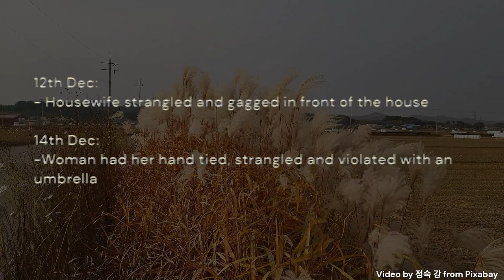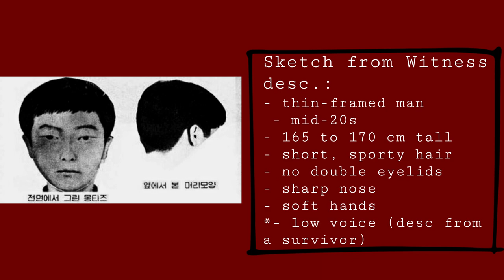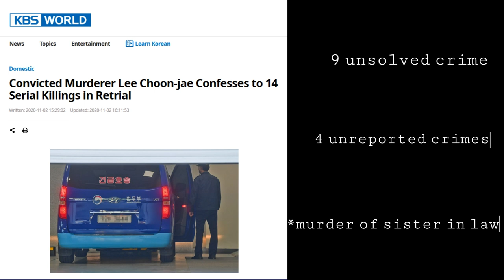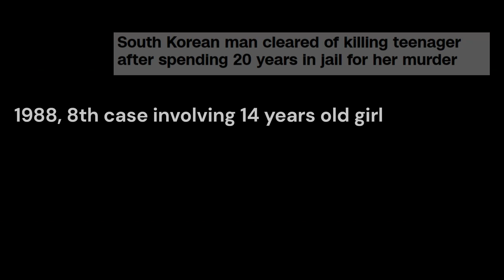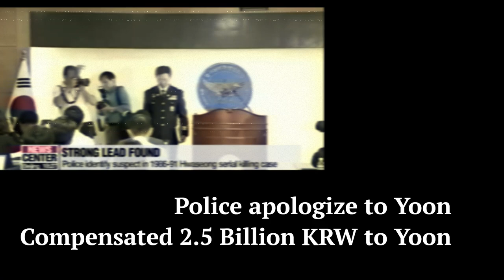Truth revealed after 30 years! -The Hwaseong Serial Killer in 1986 KR (sub/Crime)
Welcome to Crayblucks Present, where we explore the darkness of humanity and the wonder of the world. Hwaseong Serial Killer murder case has been unsolved for more than 30 years, recently the truth has finally came to light, let's explore more together in this video.